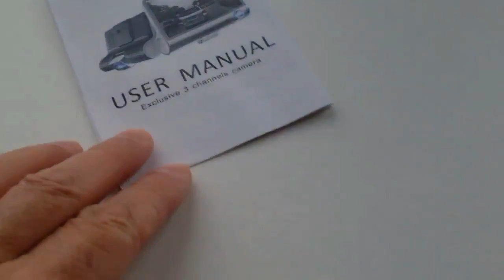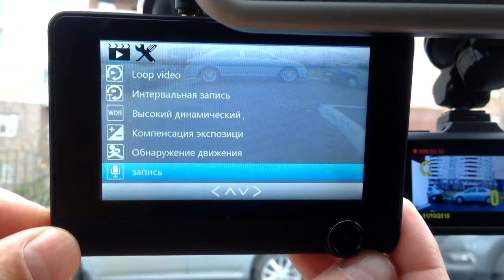E-ACE Car DVR 3 Dash Cam Unboxing